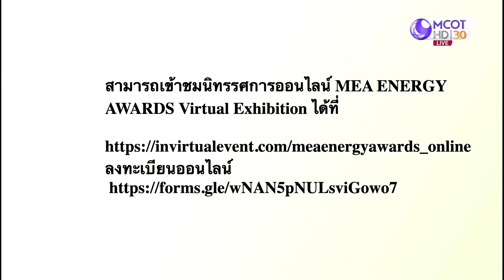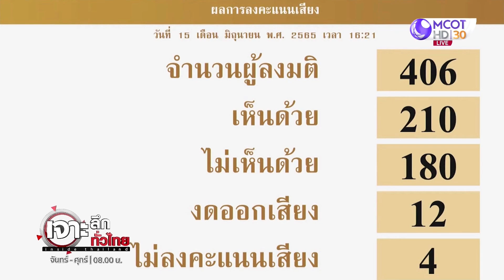เบื้องหลังเกมพลิก...“ร่างสมรสเท่าเทียม” | เจาะลึกทั่วไทย | 16 มิ.ย. 65